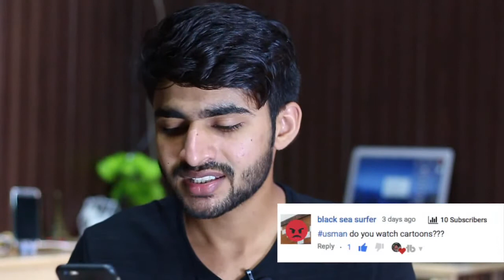My first QNA || Girlfriend kitni hain?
My first qna so you also comment my video (Usman) any question next sunday attempt your question thank you.!!